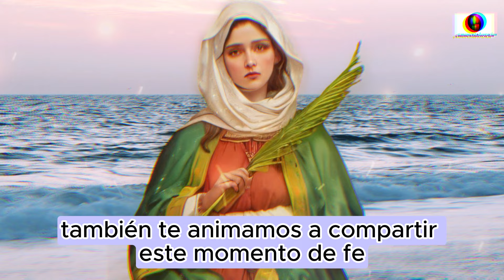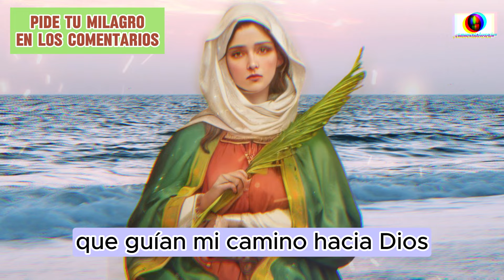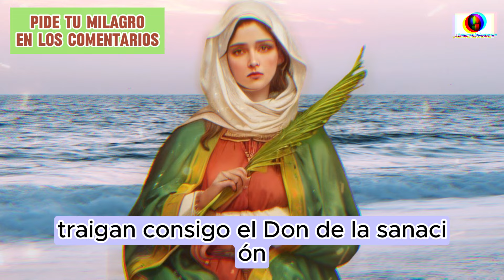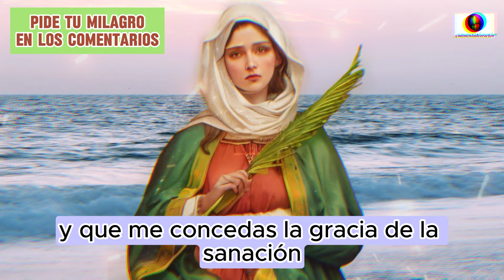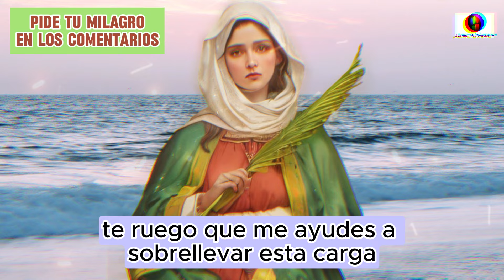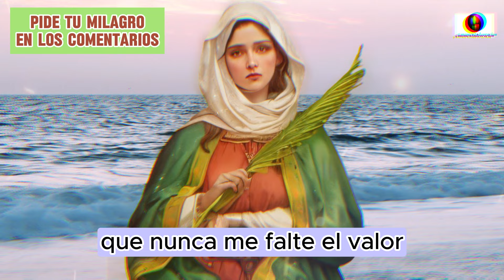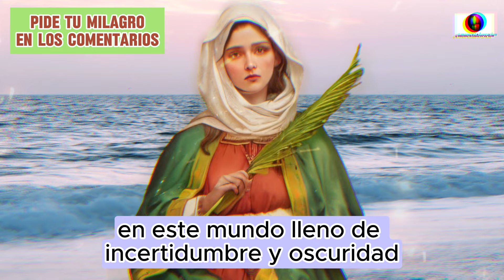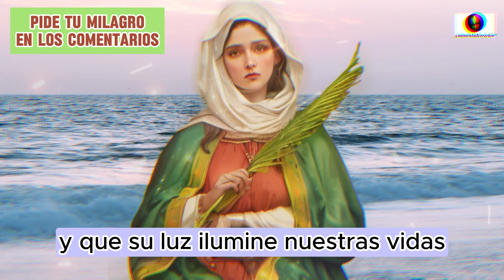🌟🕊️ Santa Lucía: Rezo por la Curación de la Vista y Protección de los Ojos 👁️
¿Conoces el poder de la oración a Santa Lucía? En este video te compartimos un rezo especial para la curación de la vista y la protección de los ojos. 🌟 Santa Lucía es la patrona de los problemas de visión, y su intercesión es poderosa para quienes buscan alivio y sanación.

Acompáñanos en esta oración llena de fe y esperanza. 🙏✨

¡Esperamos que esta oración a Santa Lucía te brinde la curación de la vista y la protección de los ojos que necesitas! 🙏👁️✨